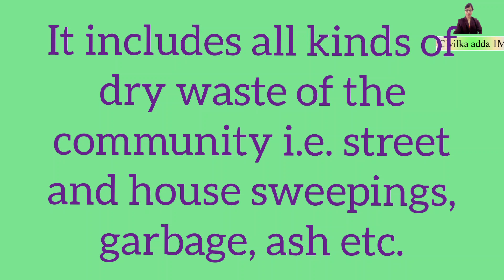Definition of Refuse || Refuse meaning ||Environmental Engineering